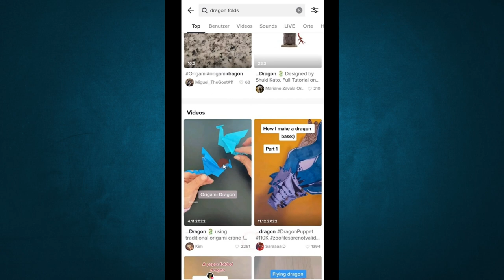Drachen Falten auf Tiktok 2023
Ich zeige es dir in diesem Video Drachen Falten auf Tiktok.